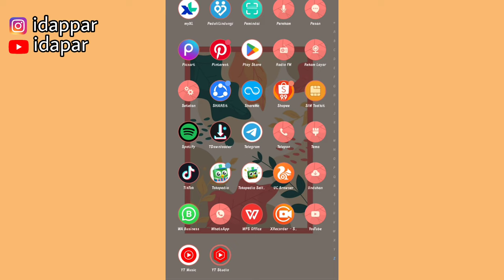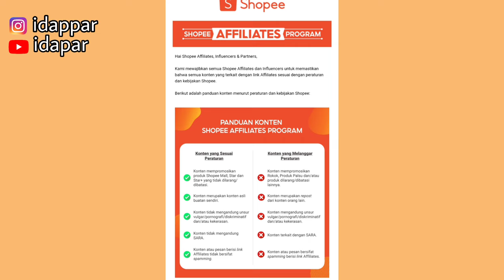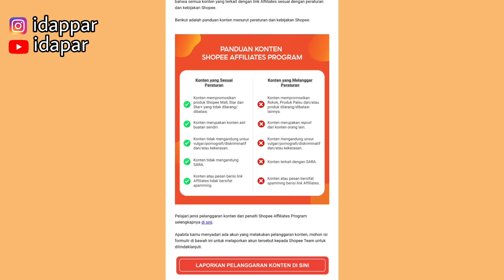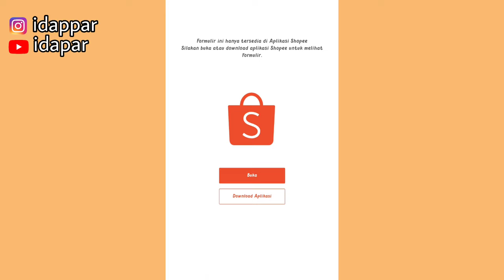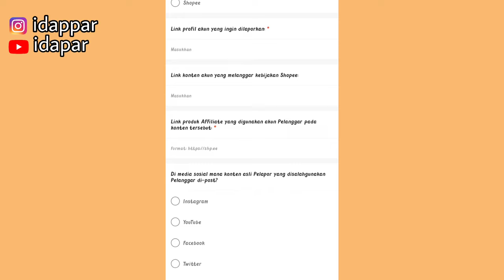KEBIJAKAN BARU SHOPEE AFFILIATE PROGRAM ✅ WAJIB SIMAK GUYS KARENA PENTING BANGET UNTUK AKUN KITA ✅